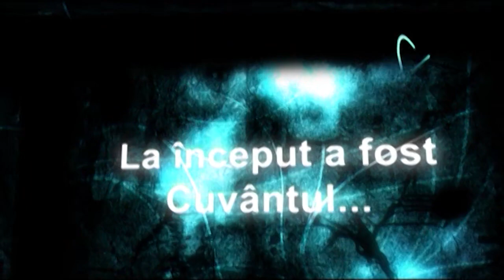La inceput a fost Cuvantul 23 iulie 2023